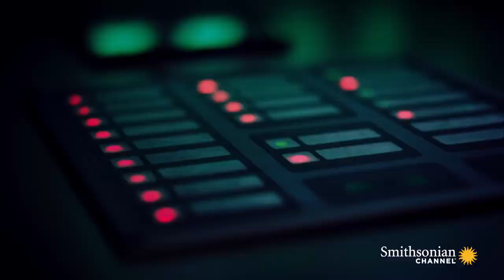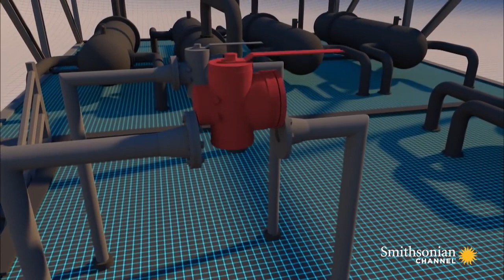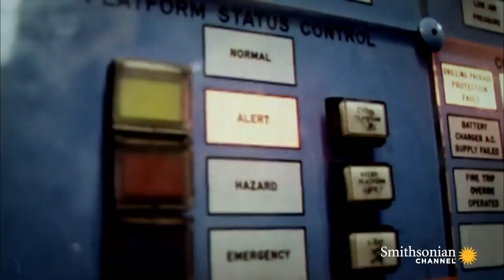Liveleak Giant Piper Alpha Oil Rig Explosion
Liveleak Original story from witness